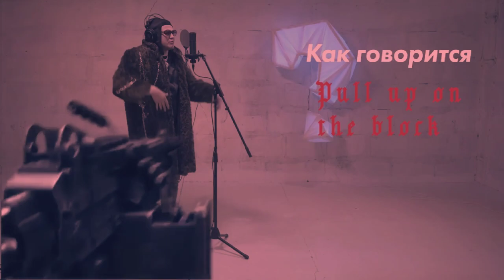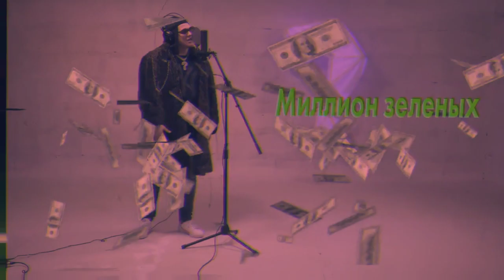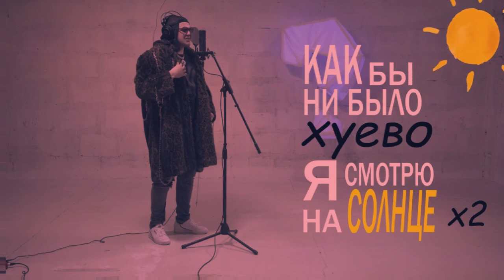Угадайкто - LONG HOME VIDEO FREESTYLE (slowed)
Official slowed from NINJA©